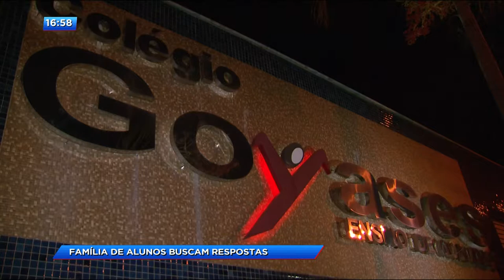CA - Família de alunos buscam respostas - 23-11-2017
As famílias dos estudantes que foram baleados na Escola Goyases, no Conjunto Riviera, cobram por respostas. Eles conversaram com a nossa equipe e contaram que não receberam ajuda da escola e que também querem entender quem é culpado nesse crime.